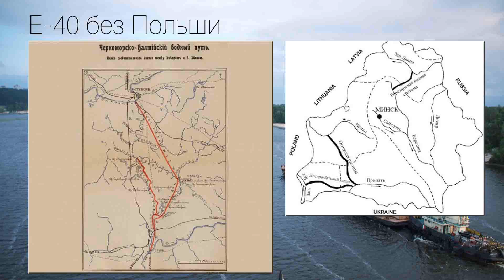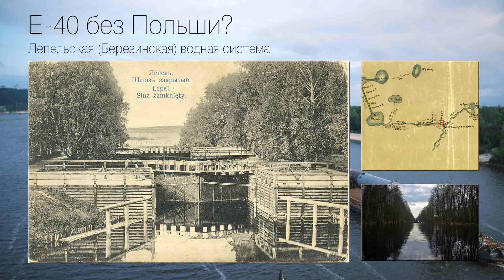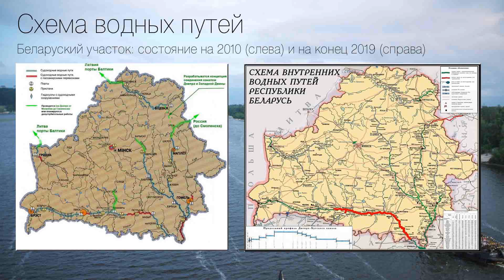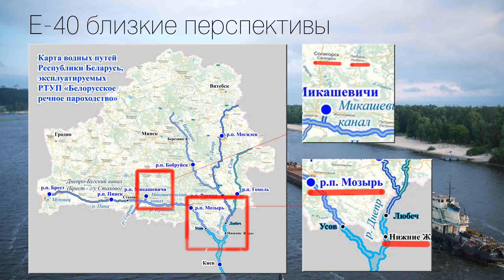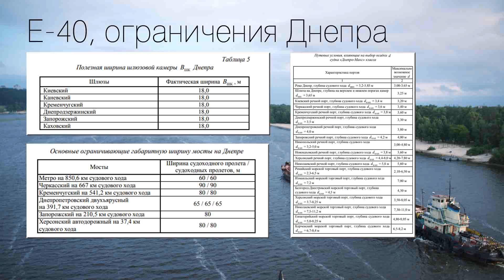Водный путь Е-40. Реальная выгода "сомнительного" проекта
Споры о водном пути E-40 идут уже не первый год. Соединение речным коридором портов Балтийского и Чёрного морей обсуждается последние 200-250 лет. Я не ошибся - несколько сот лет. Более того, в начале XX века проект был реализован на существующей на тот момент технологической базе. Было судоходство и в Польшу и... в Латвию. Однако, после Второй Мировой войны потребность в таких логистических маршрутах отпала. С ней отпала необходимость поддерживать сеть каналов.

К идее вернулись в 80-е годы ХХ века и, более активно, начали обсуждать после 2000 года. Проект снова выглядит заманчивым.

Наиболее проработанной на сегодня является концепция восстановления сухододства на польском направлении. Для этого необходимо восстановить возможность прохода судов по Бугу. Но, с одной стороны, это требует денег, очень больших денег. С другой, возникли сразу несколько групп, которые ведут активную агитационную кампанию против такой идеи.

Тем не менее, для Украины критично важным является восстановление судоходства по Днепру, для Беларуси не менее важна возможность выхода водным транспортом к портам Чёрного моря. Минск и Киев ведут активные консультации и даже разработали дорожные карты по восстановлению (частичному) коридора Е-40.

Естественно, что чем дальше продвигается реализация проекта, тем более активными становятся его противники. В качестве аргументов "против" указываются:
экологические риски, вплоть до возможного полного разрушения гидрологического режима Припяти и поднятия радиоактивного ила со дна Киевского водохранилища;
экономические риски. Данные аргументы включают в себя "отсутствие грузопотока" по реке и невозможность его создания а так же риски для украинских речников (владельцев флота).

В данном видео я попытался раскрыть ключевые темы. В частности:
- Возможен ли Е-40 сегодня, с участием Польши?
- Есть ли альтернатива "польскому" направлению Е-40
- Как часть апокалиптических аргументов экологов разбивается о то, что уже реализовано в бетоне и железе.
- В каком формате коридор Е-40 возможен и нужен? Какие грузы могут перевозиться и сколько
- Кто из внешних игроков заинтересован в проекте, а кто, наоборот, будет делать всё возможное, чтобы его затормозить или сорвать.

Это даст стимул и возможности развивать площадку, брать новые темы. Спасибо! ___________